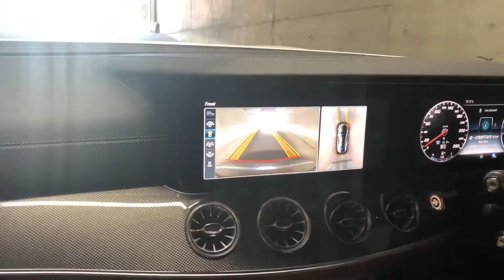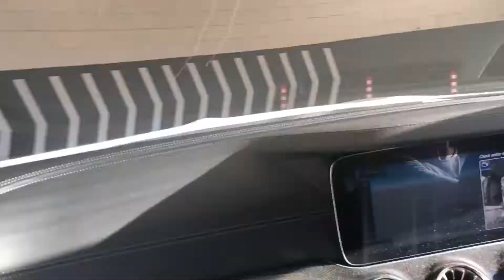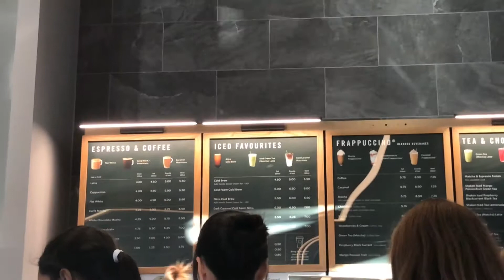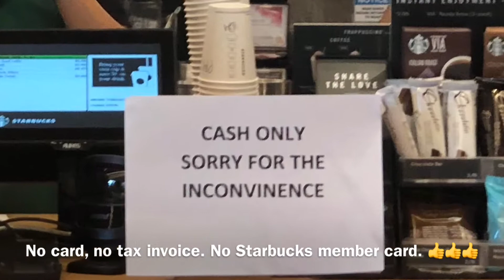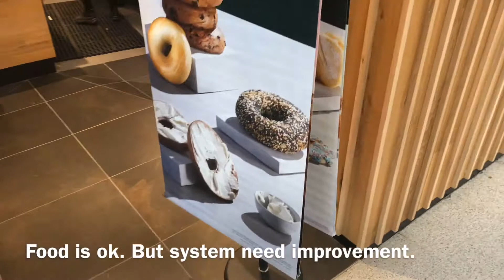New Starbucks open in Burwood